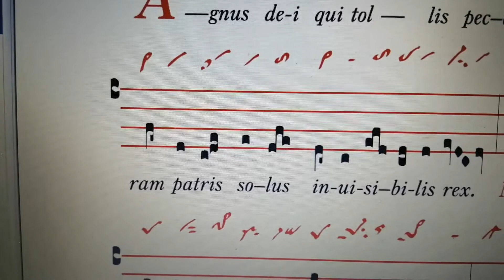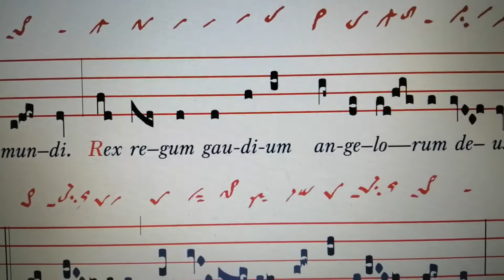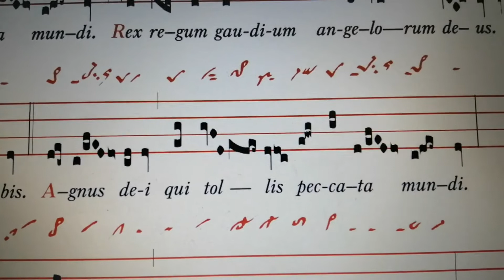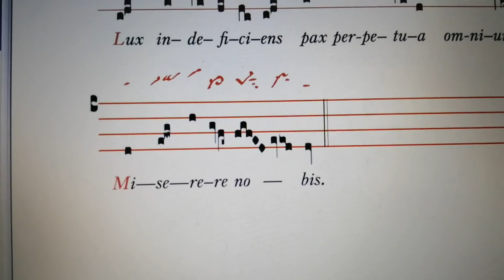Agnus Qui Sedes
Agnus Dei avec tropes. Saint Gall.